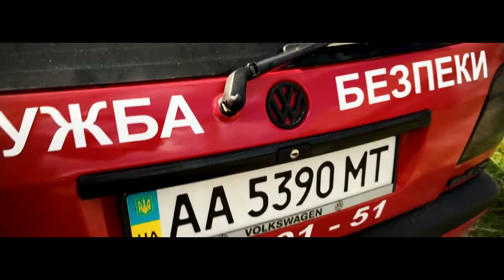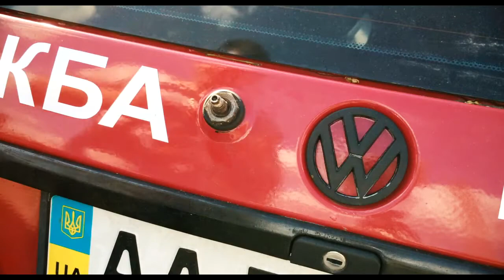Замена моторчика заднего стеклоочистителя golf 3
Небольшой видео урок как снять и поменять задний моторчик дворника

Golf 3